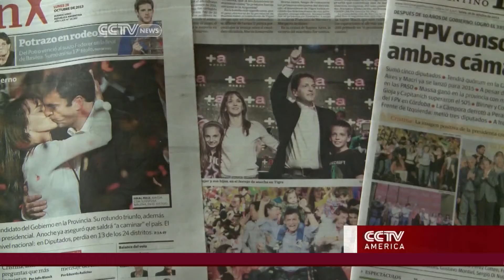Argentina election results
Daniel Shweimler reports on the election results in Argentina, as the President's party took some losses in office.